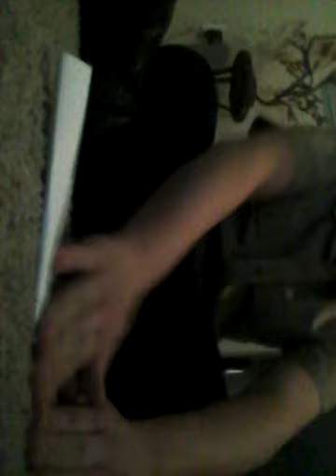Minecraft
How to mae a dimond pickax pin or pinsal easly with just paper  pin or pinsal a tape